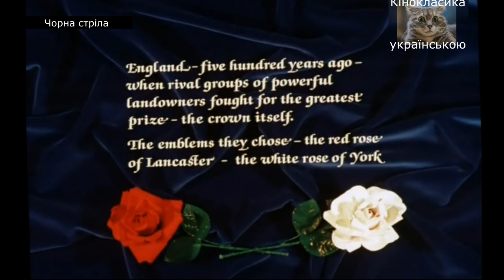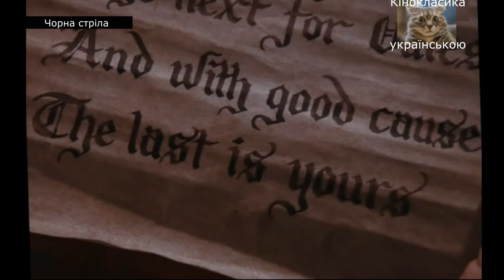Чорна стріла пригодницький фільм українською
Екранізація за романом Роберта Льюїса Стівенсона. XV століття, Англія. Війна Троянд люто вирує між сім'ями Йорк і Ланкастер. Сер Деніел Бреклі, відзначаючи свято на честь перемоги над Йорками, виявився пограбований знаменитим злочинцем на прізвисько Чорна Стріла. Сер Деніел жадає помсти ...